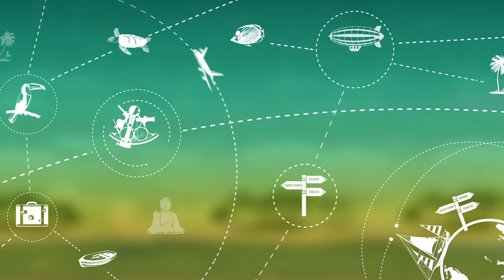75th Ranger Regiment Wikipedia Article Audio